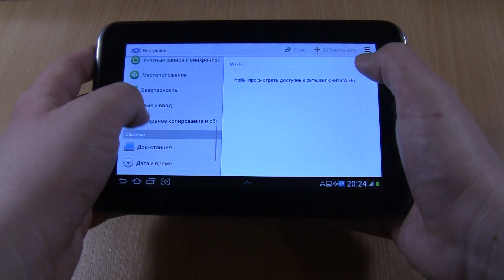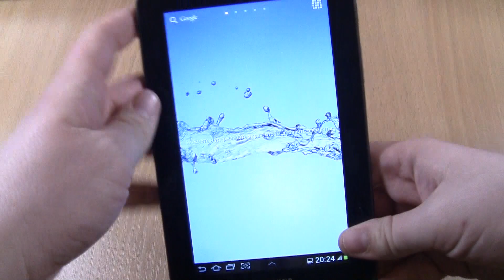Samsung incoming call. Guess the phone model #24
Samsung incoming call Over The Horizon. Guess the phone model. Угадай модель телефона.